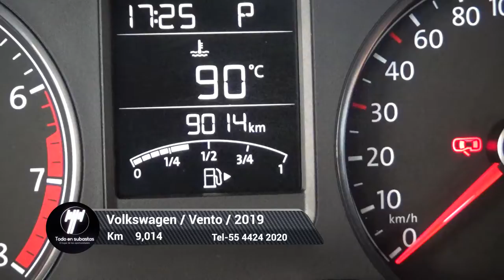Volkswagen / Vento / 2019 - 5381